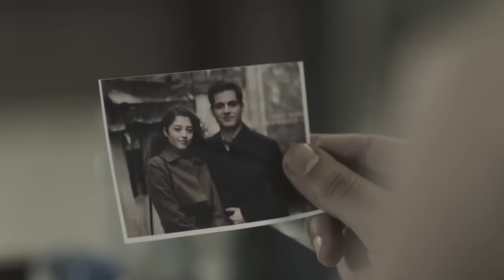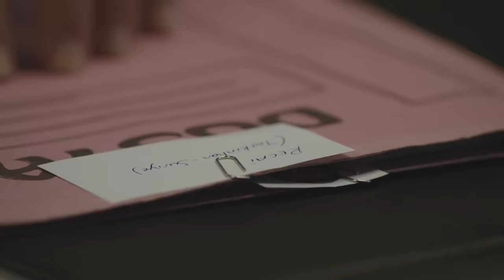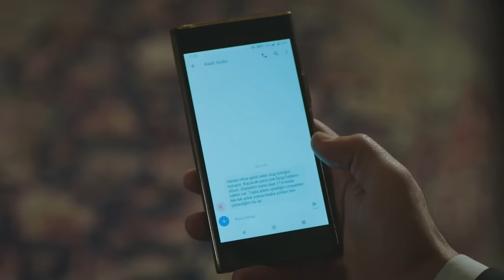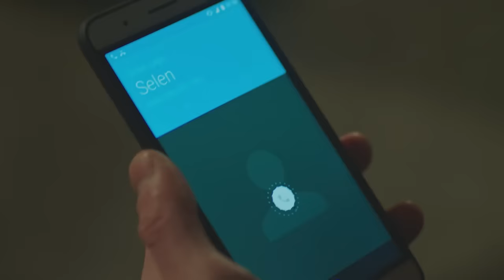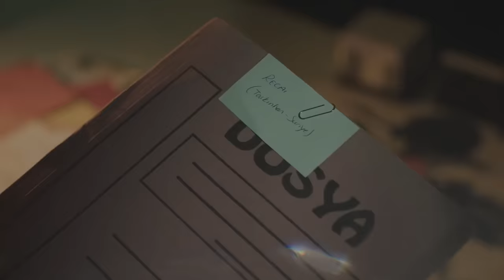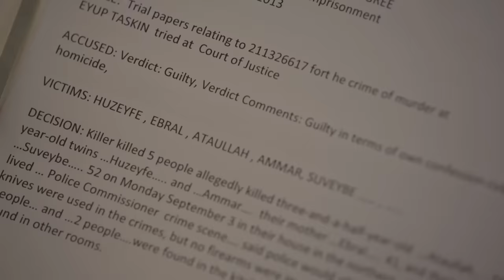Gulperi en Español Capitulo 17 (VERSIÓN LARGA)